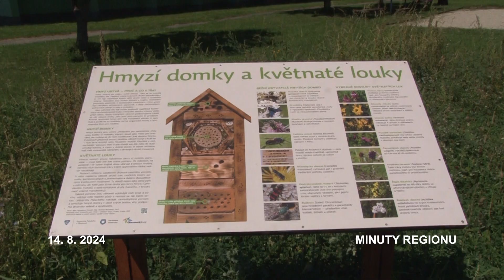Hmyzí hotely v Olomouci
Nejen pastva pro oči, ale i pro hmyz. Na šesti místech v Olomouci díky Udržitelné univerzitě a za podpory Olomouckého kraje, vyrostly květnaté louky s hmyzími domky. Podle univerzity totiž v posledním století ubývají hmyzí druhy. Nejenom blanokřídlí, opylovači, ale jde o kolaps celých společenstev hmyzu. Kteří tvoří velice důležitou potravní základnu pro mnoho jiných navazujících skupin potravního řetězce. Stejně tak jsou důležití pro lidstvo.

Hmyzí domky slouží jako ukrýt a hnízda například pro motýly a jejich housenky, včely, brouky nebo třeba vosy. Hlavní myšlenkou byla také osvěta. Proto u každé louky najdete i naučné tabule.

Travnaté porosty ve městě hmyzu neposkytují potřebné prostředí. Květnaté louky vytvořené vhodnou skladbou osiva jsou naopak zdrojem pylu, nektaru a potravy. Kromě toho, že vysázená louka působí esteticky a je domovem pro hmyz, přispívá i k zadržování potřebné vody v krajině. Příští rok na jaře má univerzita v plánu tento projekt zopakovat.